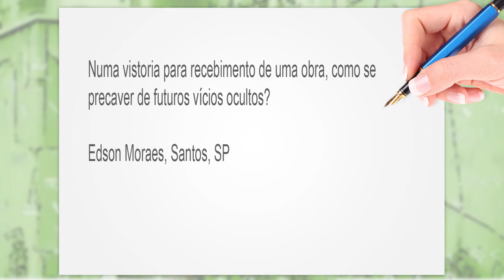Recebimento das Áreas Comuns em Condomínios Novos #2 - O PERITO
Na parte dois desse programa o Engenheiro Ansel Lancman, sócio e responsável técnico pela Lank Avaliações e Perícias em Engenharia, retoma o assunto Recebimentos das Áreas Comuns dos Condomínios Novos e explica quais são os cuidados que os síndicos, administradores condominiais e interessados sobre o assunto devem ter nesse delicado processo junto com as construtoras.

ALGUNS TEMAS DISCUTIDOS NESSE PROGRAMA
- Como é o processo de vistoria?
- Estudo dos projetos e documentos arquitetônicos, hidráulicos, elétricos, bombeiros e prospectos de vendas.
- A importância da vistoria comparativa.
- Levantamento de defeitos, tais como: trincas, infiltrações, quantidade de ralos, declividade de pisos e problemas em quadros elétricos.

ASSISTA TAMBÉM
Recebimento das Áreas Comuns em Condomínios Novos #1

NOSSOS CONTATOS
Você tem um problema parecido, quer tirar dúvidas ou conseguir maiores informações? Entre em contato conosco!